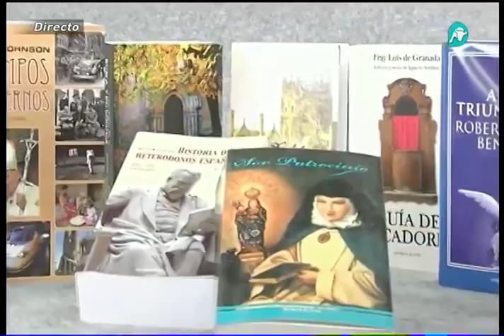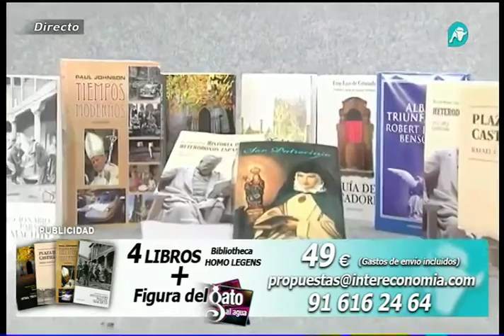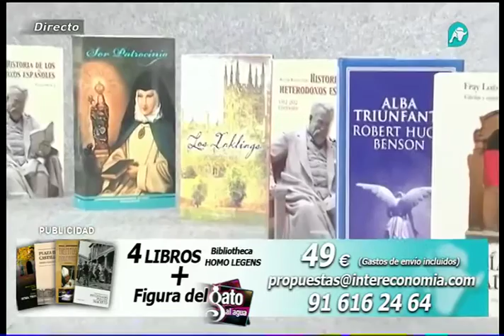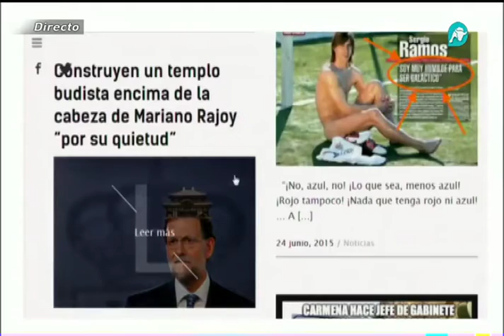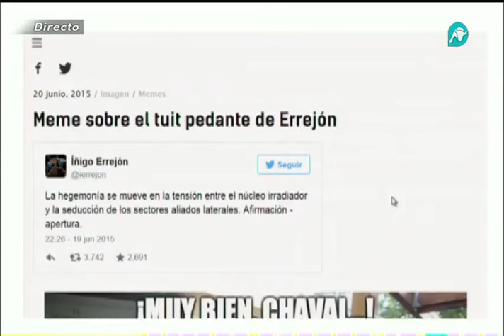La crisis de nacimientos en España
Intervención de Julio Ariza, presidente del Grupo Intereconomía, en El Telediario, presentado por José Javier Esparza sobre la crisis de nacimientos en España.